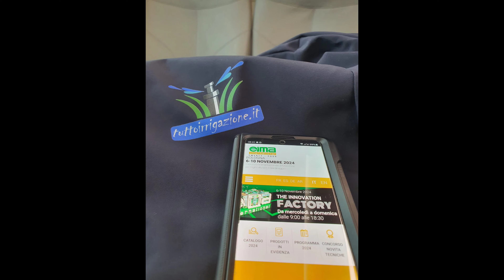Un po' di Irrigazione residenziale all' EIMA 2024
Qualche squarcio dell' Eima edizione 2024 a Bologna settore Irrigazione residenziale
Link Utili: